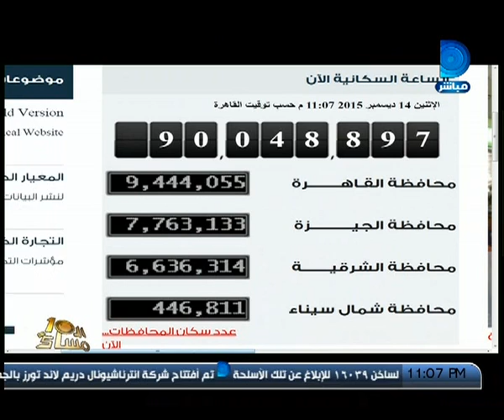برنامج العاشرة مساء|حوار مع رئيس الجهاز المركزي للتعبئة العامة والإحصاء حول الزيادة السكانية مع وائل